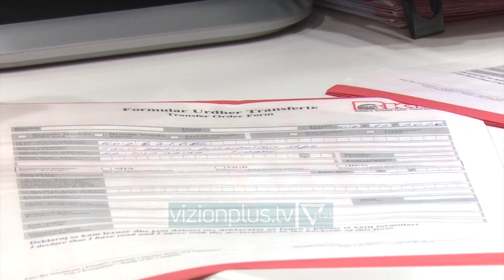Rriten kreditë me probleme në janar - News, Lajme - Vizion Plus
Ky vit nuk ka nisur mbarë sa i përket kthimit të kredive në sistem. Në fund të muajit janar kreditë që kanë më shumë se tre muaj që nuk kthehen në banka arriti ne 11.34% ndaj totalit. Krahasuar me dhjetorit ky nivel u rrit 0.26%.E thënë në vlerë absolute huaja e keqe arriti në 60 miliard lekë. Sipas të dhënave, rritja e kredive me probleme ka ardhur si pasojë e rigjallërimit të tregut të huave në fillimit të këtij viti. Të dhënat tregojnë se ka një rritje të kredive gjatë muajit janar, ku stoku i kredisë arriti në 537 miliardë lekë, me një rritje prej 0.72% në raport me muajin dhjetor.Gjatë muajit janar ajo që ka njohur zgjerim është kredia për bizneset, kryesisht në valutë.Treguesi i kredive me probleme ka njohur në rënie nga viti në vit. Niveli më i lartë u arrit në 2014, në 25%. Më pas si pasojë edhe e procesit që ndërmori banka e Shqipërisë për ristrukturimin e kredive, ky tregues filloi të pësojë rënie.